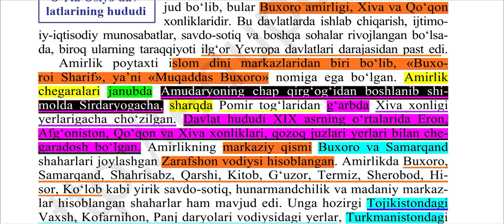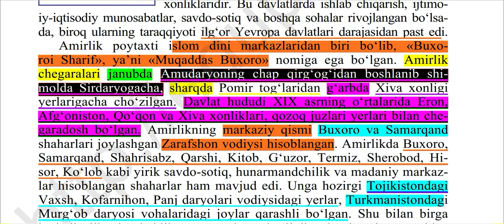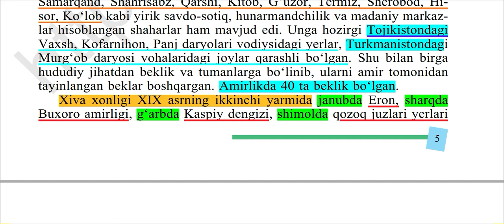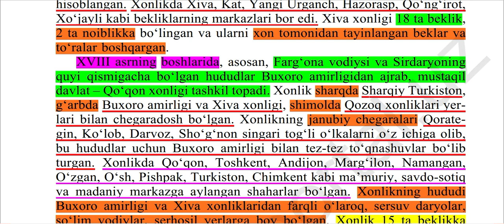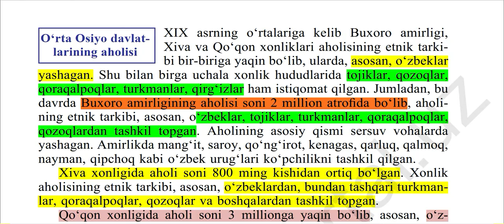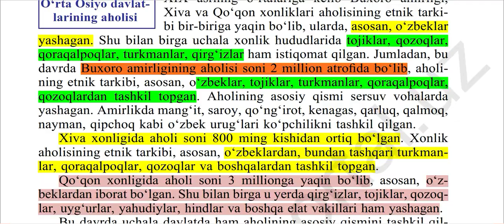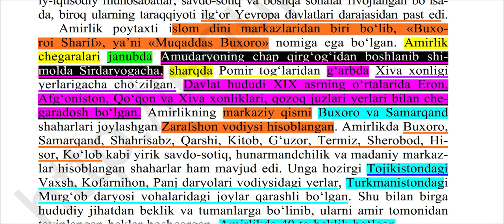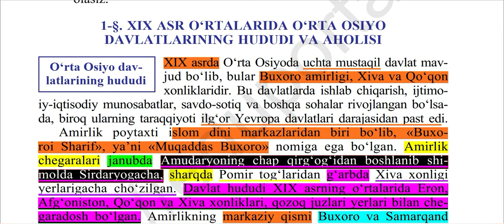1-§. XIX ASR O‘RTALARIDA O‘RTA OSIYO DAVLATLARINING HUDUDI VA AHOLISI.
1-§. XIX ASR O‘RTALARIDA O‘RTA OSIYO DAVLATLARINING HUDUDI VA AHOLISI. TARIX FANIDAN TAYYORLANUVCHU ABUTURIYENTLAR UCHUN VEDIO DARSLIK.